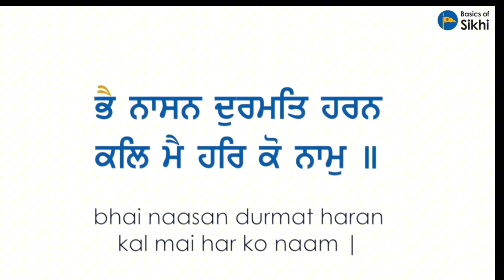Salok Mahalla 9 - Salok 20 - English Discourse by S.Baljit Singh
NAAM VERSUS KALYUG

Q. What according to you is Kalyug??

Original video credits - Basics of Sikhi